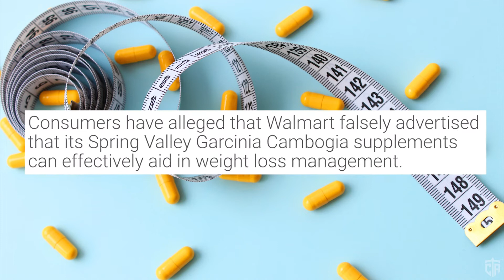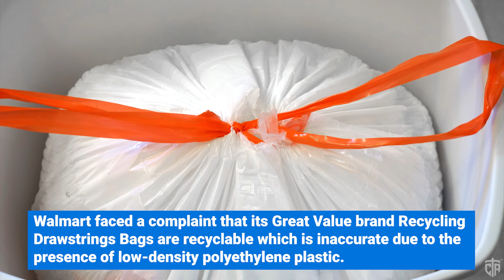Walmart recalls, class action lawsuits pile up in 2022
Stay informed and share the love!